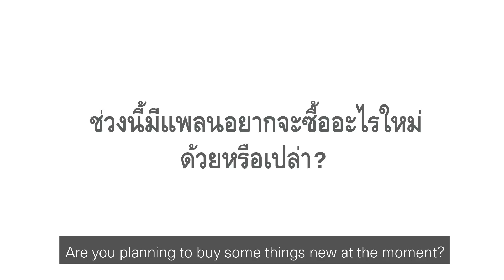BMW Freedom Choice Full time officer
"สำหรับพนักงานออฟฟิศ จะมีรถสักคันต้องคิดให้รอบคอบ"

BMW FREEDOM CHOICE คือคำตอบที่ง่ายที่สุด ที่จะให้นักวางแผนชีวิตอย่างคุณไม่สะดุดเรื่องการเงินในอนาคต กับ 4 ทางเลือกที่ช่วยให้คุณเป็นเจ้าของ BMW ได้อย่างอิสระ